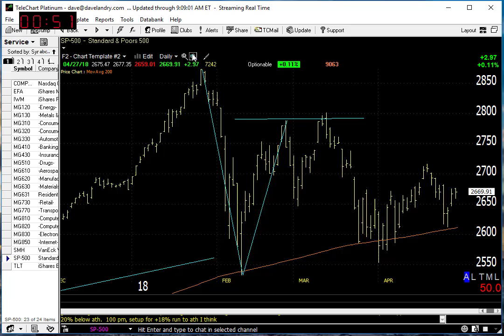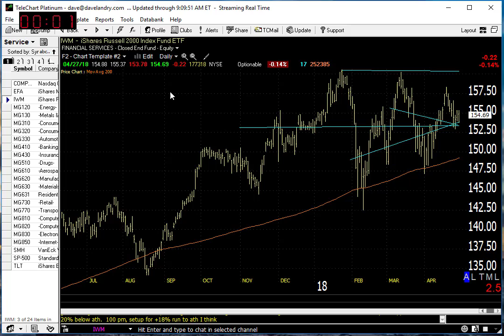04/30/18 Dave Landry's Market In A Minute-Sit Tight, For The Most Part